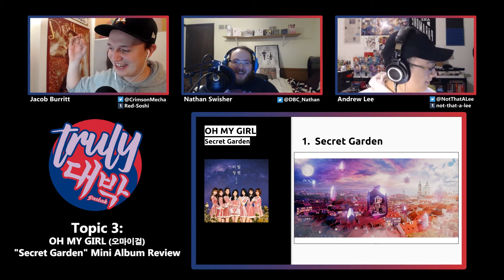Album Reviews (Stray Kids, Chung Ha, OH MY GIRL, MOMOLAND) - DaebakCast Ep. 54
Topic 1: Stray Kids "Mixtape" Review - 5:38
Topic 2: Chungha "Offset" Review - 30:55
Topic 3: Oh My Girl "Secret Garden" - 47:19
Topic 4: Momoland "GREAT!" - 1:02:20